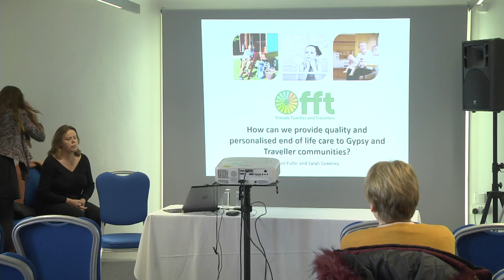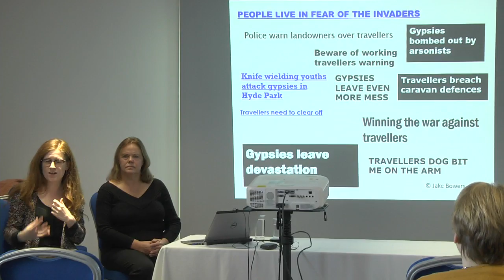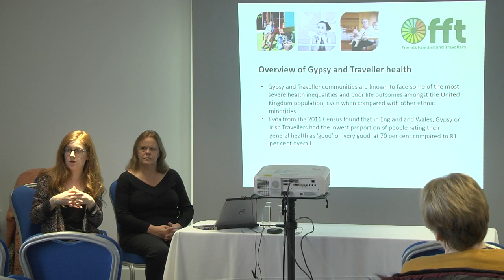Speaker from Friends, Families and Travellers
This is the only national charity that works on behalf of all Gypsies, Travellers and Roma regardless of ethnicity, culture or background.  They provide advice and consultancy, promote health and wellbeing, contribute to research and policy making, deliver training and much more.  They have just completed a piece of work on End of Life Care with Gypsies and Travellers, Homeless and LGBT communities, which was led by Hospice UK as part of the Health and Wellbeing Alliance.